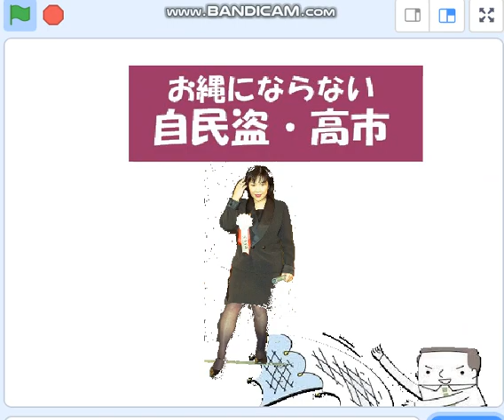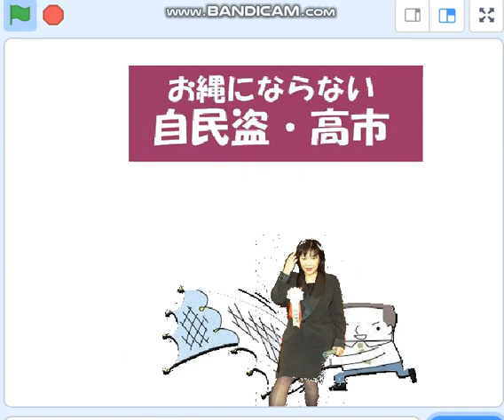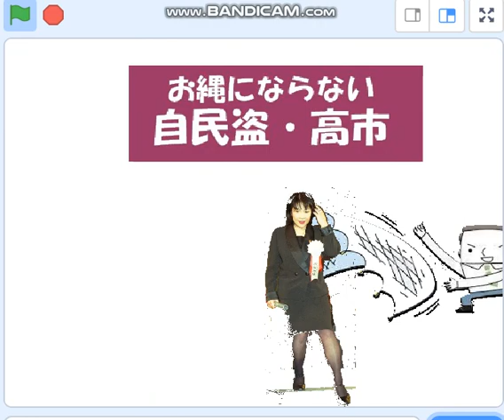高市早苗,詭弁と遁走の自民盗大臣,ゴキブリを連想させる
23/3/27　参院予算委員会